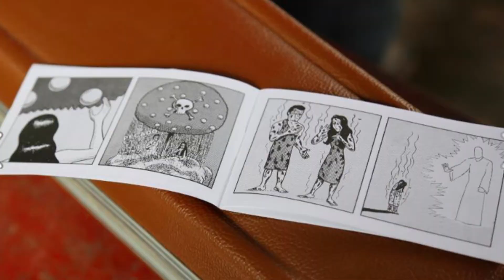Westgate 1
Preaching in El Salvador, Honduras and Mexico and other places in Latin America.